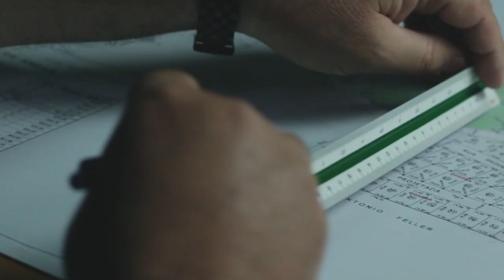VT Valorização Profissional Engenheiro Agrimensor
Engenheiro Agrimensor é garantia de conhecimento geoespacial.
O profissional responsável por medir, parcelar, mapear, regularizar e monitorar os espaços físicos e obras de engenharia.
Para os profissionais do CREA, o futuro se constrói agora.